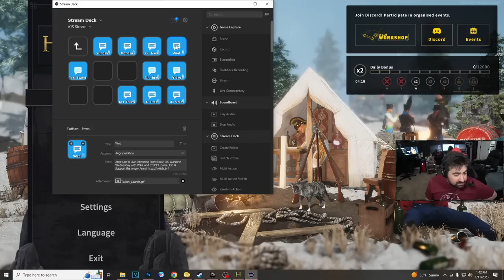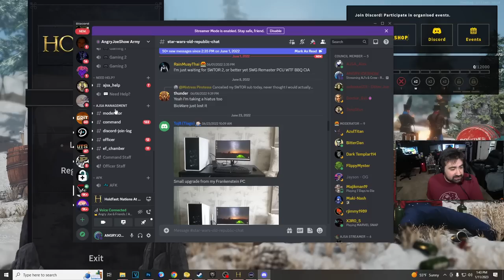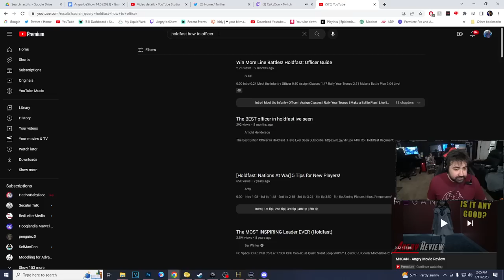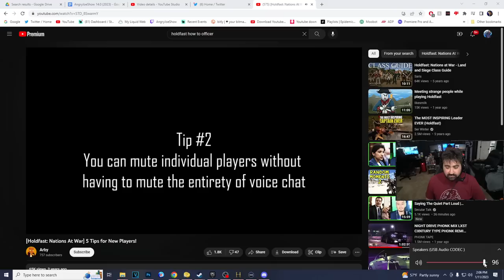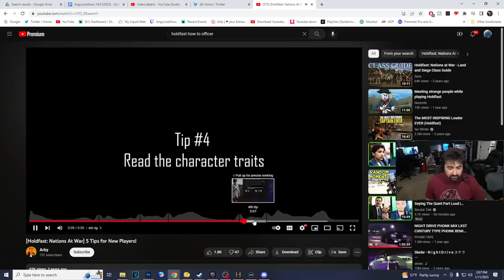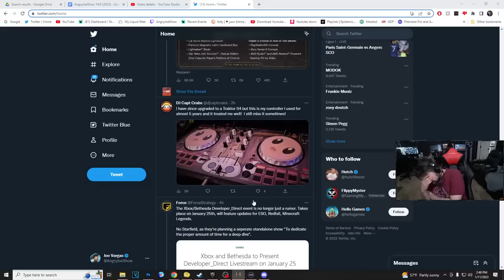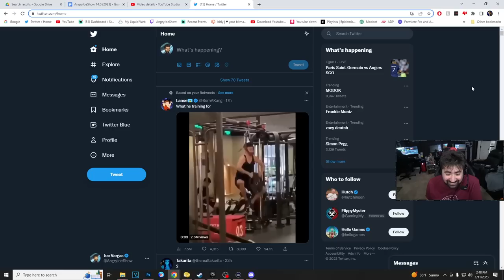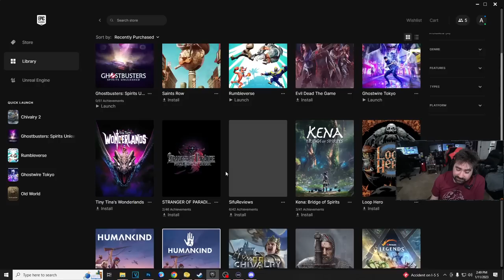AJ & Crew - Revisiting Holdfast: Nations at War (New Austria Faction!) & maybe Chivalry later